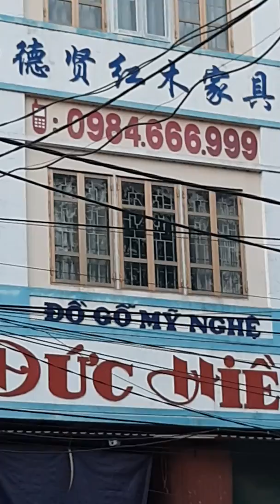Đồ gỗ Đức Hiền đang hoàn thiện 3 tranh khảm Bách điểu và Tùng Hạc 10 12 2019